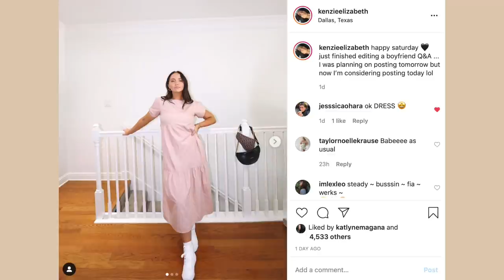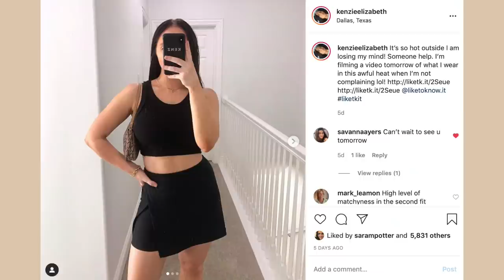summer outfits to beat the heat | what I wear in 100 degree temps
Princess polly blue flower dress (4)